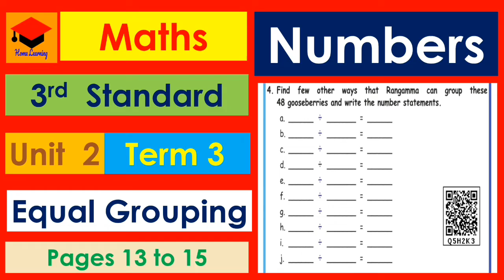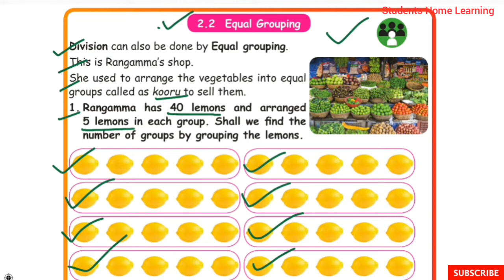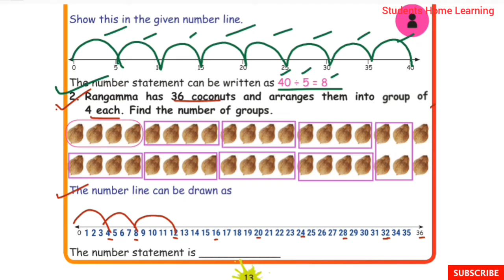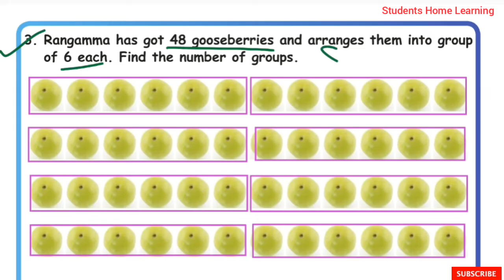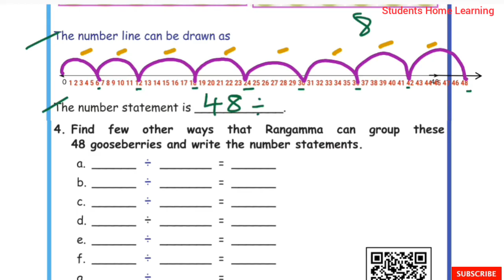Numbers - Equal Grouping - 3rd Standard - Maths - Unit 2 - Pages 13 to 15 - Term 3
Numbers - Equal Grouping - 3rd Standard - Maths - Unit 2 - Pages 13 to 15 - Term 3 - Samacheer kalvi Syllabus  - explained in tamil.

Topics:
☆Equal Grouping.